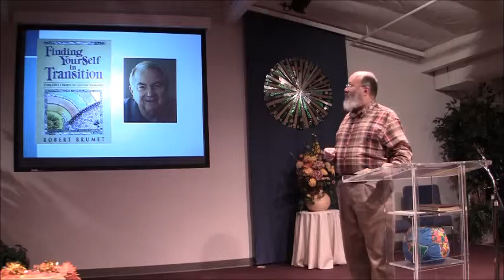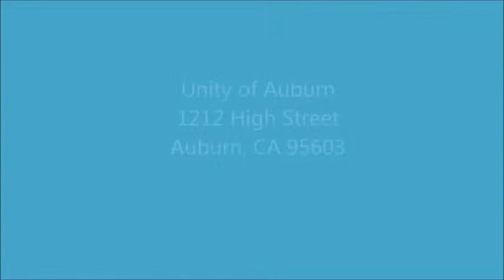November 23 - Beyond Change? Fall Series - Week #7